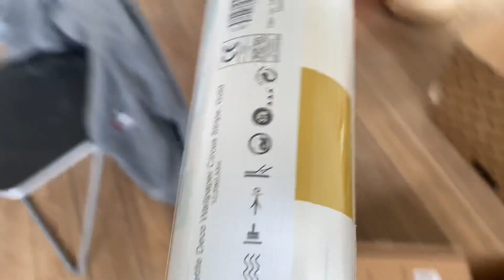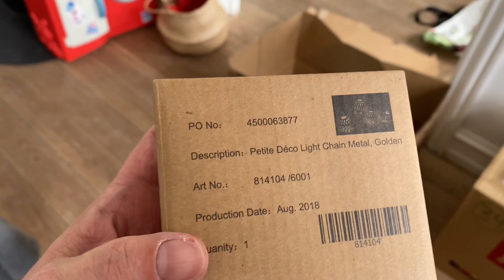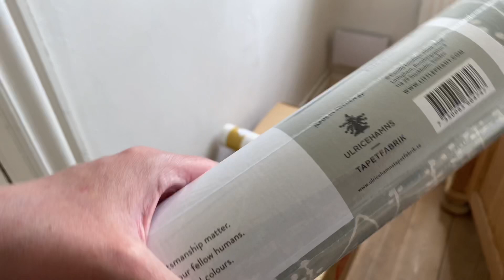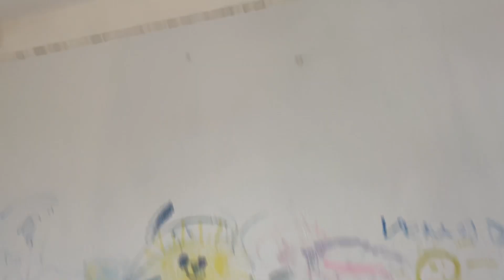Renovering af murermestervilla fra 1931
Vi er godt igang med at gøre huset klar - der er overraskelser alle steder! Vi må have fagfolk på banen til at hjælpe.